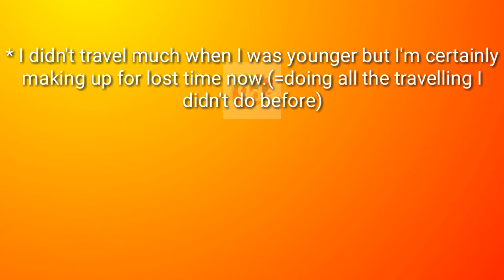make up for Phrasal Verb Meaning with Explanation//Googul Dictionary//